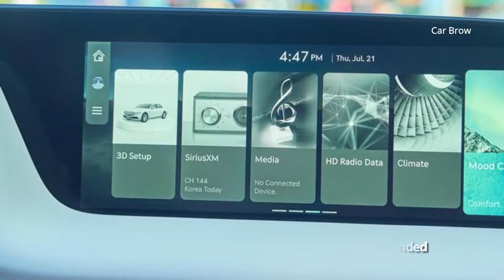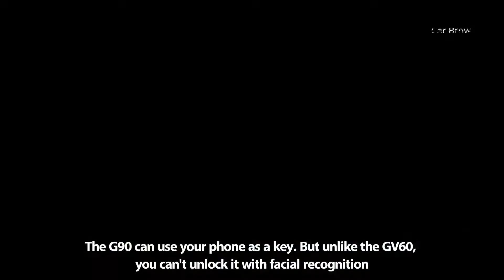New 2023 Genesis G90 | Specification luxury Car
Genesis's most luxurious model, the G90 sedan, has received a dramatic redesign for the 2023 model year that brings it into the modern era. Exterior styling is inspired by the G80 sedan and GV80 SUV but with a few unique touches that symbolize the G90's place at the top of the company’s model hierarchy. A twin-turbo 3.5-liter V-6 is under the hood as the standard powertrain and it makes a stout 375 horsepower. Rather than the 5.0-liter V-8 that's was upgrade engine in the 2022 model, a 409-hp version of the twin-turbo V-6 is offered and it uses an electric supercharger to increase its output. Both powertrains are smooth and quiet, which helps the G90's cabin remain a relaxing place, designed to pamper occupants with a plethora of unexpected features. For example, an on-board fragrance diffuser can fill the space with a relaxing scent while an air purifier works to prevent odors from outside from filtering in. Standard power-operated doors serve as your own built-in valet and all G90 models come decked out with Nappa leather upholstery, genuine wood trim, and massaging front seats.